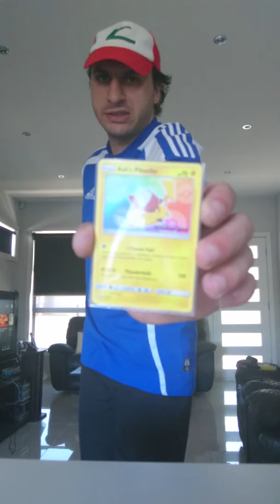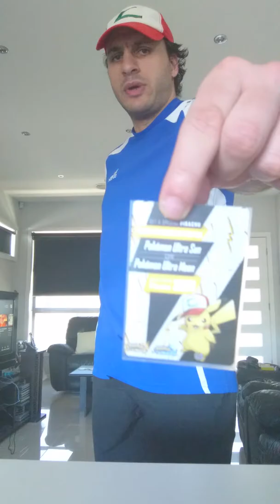IronPrince News PRT 1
We talk, Dragon ball and Pokemon!